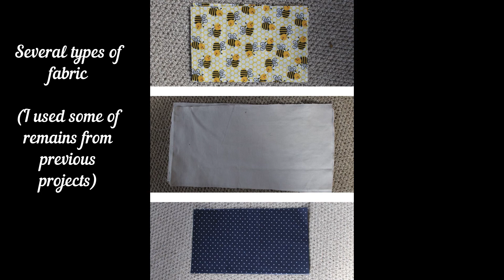Diaper Stacker DIY